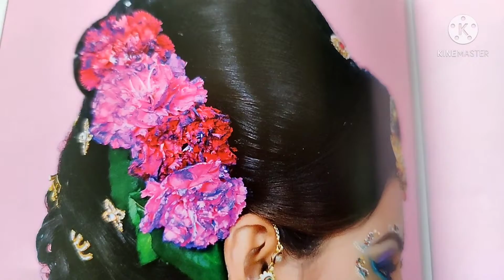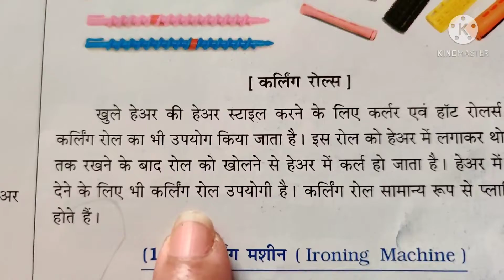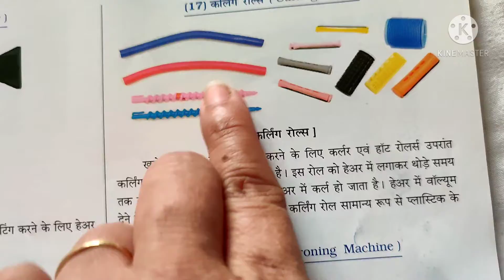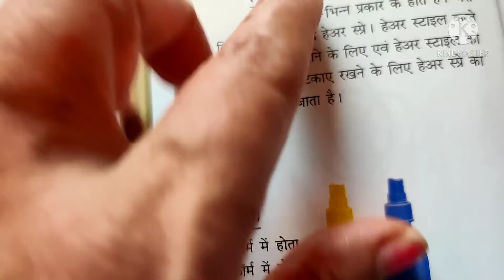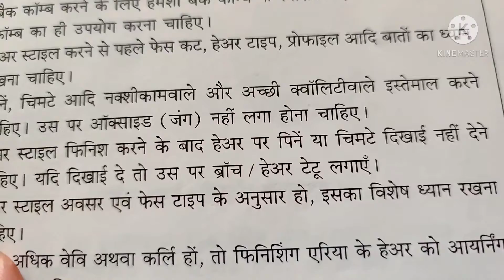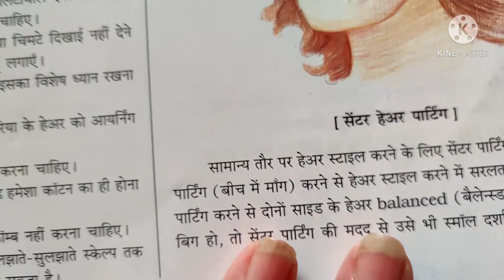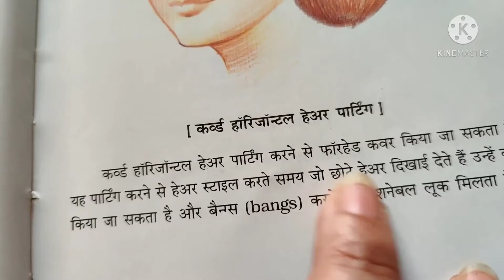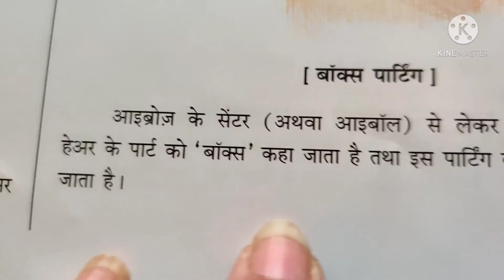hairstyls प्रोफेशनल toos and products कैसे इस्तेमाल करें ,class-2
hairstyls प्रोफेशनल toos and products कैसे इस्तेमाल करें,#